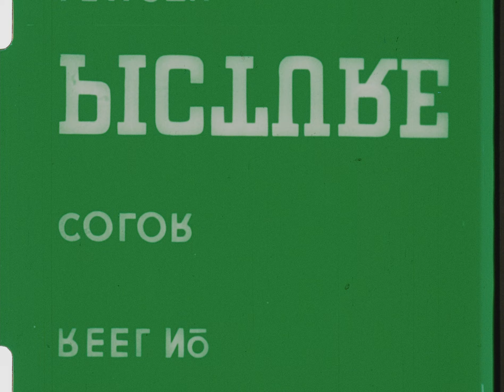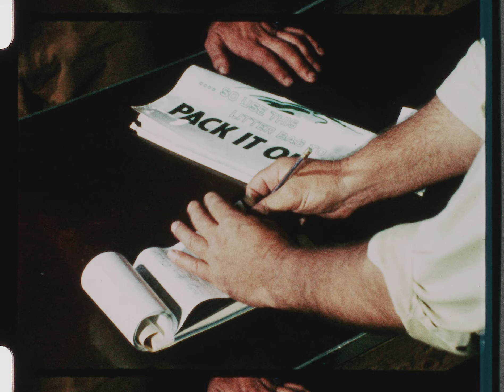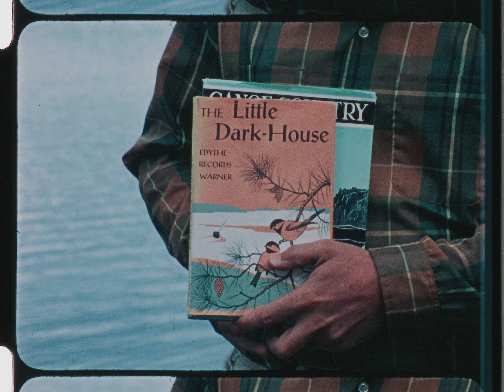ABC Discovery '70 Journey Through the Wilderness with Bill Owen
Minnesota lakes